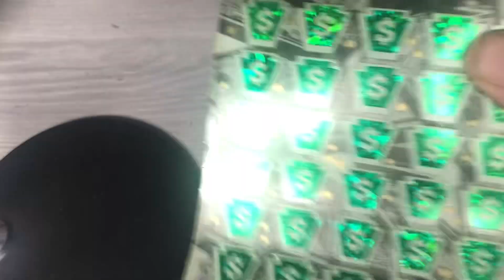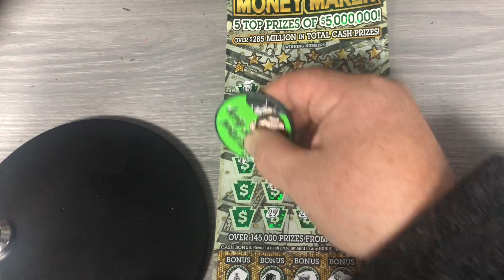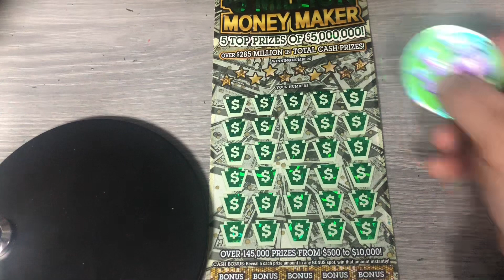$50 Tickets X2! 💎💎💎💎